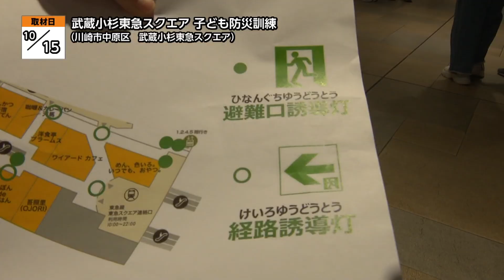武蔵小杉東急スクエア 子ども防災訓練【地モトNEWS】2024/10/22放送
「川崎市中原区」の【武蔵小杉東急スクエア 子ども防災訓練】をお届けします！
■武蔵小杉東急スクエア 子ども防災訓練   ■場所：川崎市中原区小杉町

１０月１５日、川崎市中原区にある武蔵小杉東急スクエアで、
施設従業員と、市内在住の小学生とその保護者が参加した
「武蔵小杉東急スクエア 子ども防災訓練」が行われました。

■株式会社東急モールズデベロップメント 武蔵小杉東急スクエア 中島 祐里(なかじま ゆうり)さん「商業施設で、各フロアで、消防自営地区隊というものを組織しておりまして、その地区隊での消防訓練は、法律上定められている事でもあります。それに加えて東急スクエニ関しては、館の構造が複雑であったり、館内の導線も狭いところがあったりと、一般のお客様が使うには、少しわかりずらいところもあるので、より実際に即して、お客様を同安全に誘導するかという事を考えながら実施をしております」

防災訓練の前に行われたのは、施設内にある誘導灯の確認です。

避難口と、そこまでの経路に設置された誘導灯の違いや
買い物カゴが、いざという時にはヘルメットの代わりになるなど、
より具体的なアドバイスが伝えられました。

訓練では、地震後に火災が発生したと想定し、
従業員で構成された地区隊の指示に従い、実際のルートで避難しました。

また、災害を想定した体験型の訓練や、
防災ワークショップも行われました。

■参加者「昨年度も参加させて頂いて、昨年度とはまた違った内容になっていて、とても勉強になりました」「周りにどんな危険があるのかを、色んな人に説明してもらって、体験もできたので、とても楽しかったです。」

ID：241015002